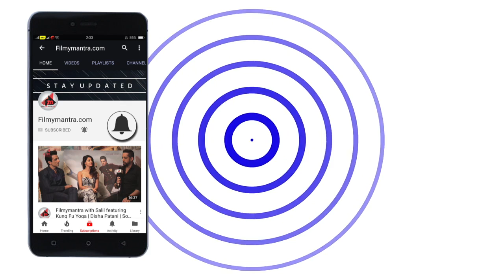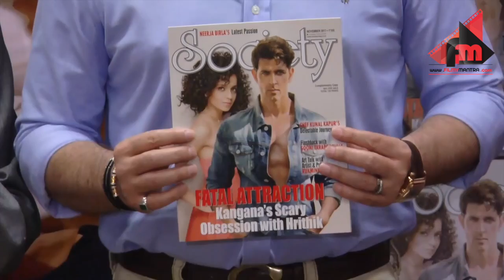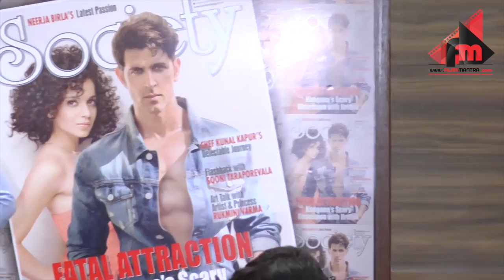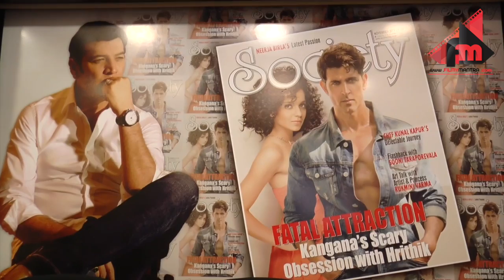Aditya Pancholi's Full Interview On FIGHT With Kangana Ranaut| Hrithik Roshan | Nepotism